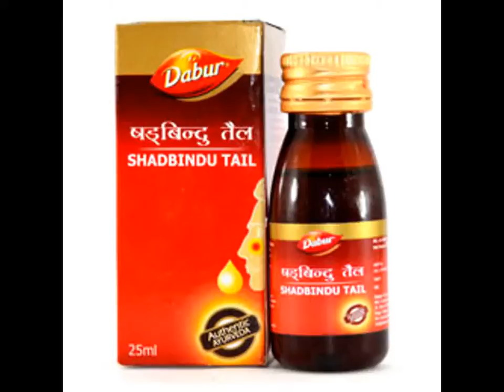Dabur Shadbindu Tail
Bhaishajya Ratnavali / Shiro Rogadhikar.

Headache, Cold and Sinusitis.

Sanskrit Name and Botanical / English Name :
Til tail – Sesamum indicum
Ajadugdh – Goat milk
Bhringraj – Eclipta alba